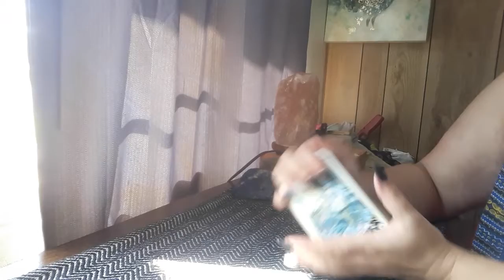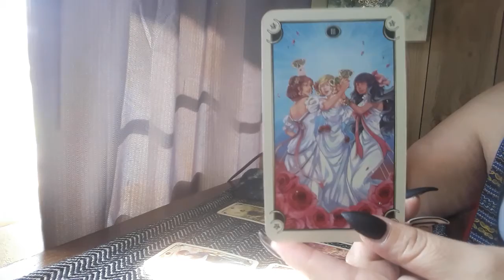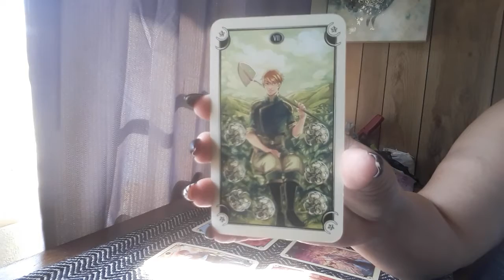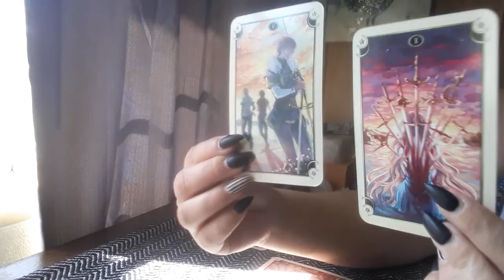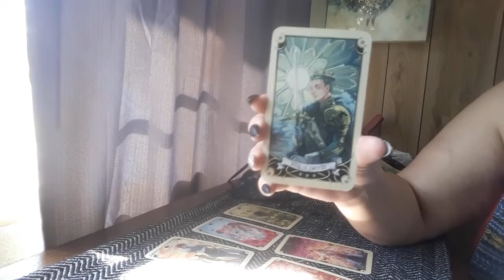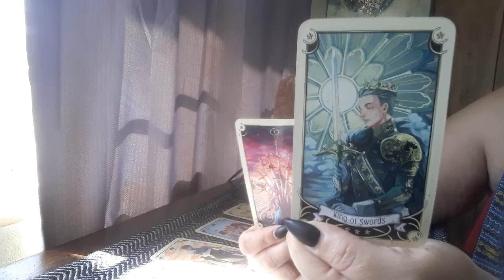Capricorn November 2020 always landing on your feet.